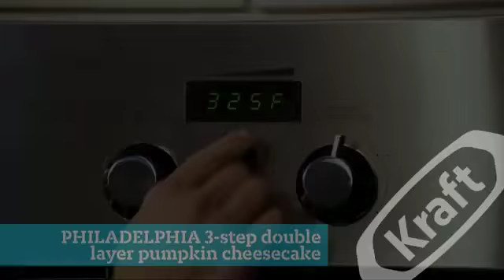How to Make Pumpkin Cheesecake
Why serve a plain pumpkin pie when you could make this simple three-step pumpkin cheesecake? Watch this video to see exactly how easy it is to make. For the complete recipe